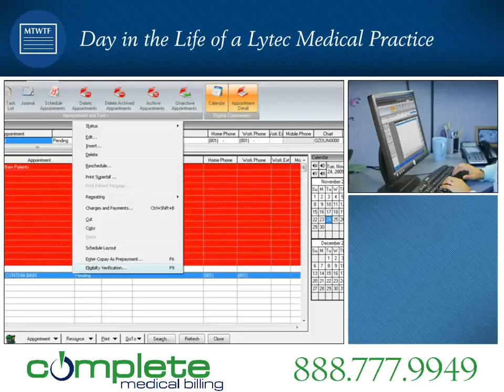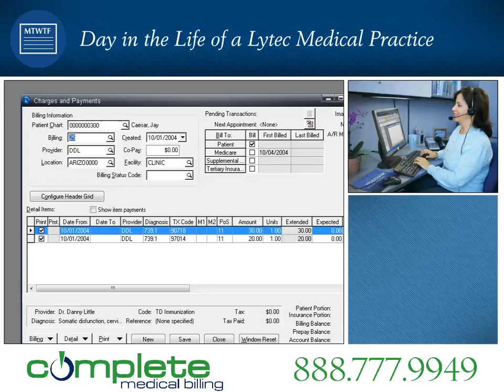Lytec Medical Billing Demo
Lytec 2010 Demo- see how Lytec Medical Billing Software works in the front office of a medical practice. It also connects to Lytec MD- its own EMR Electronic Medica Record System.